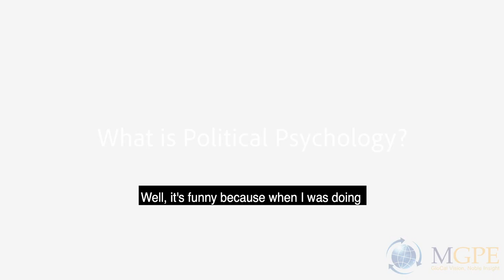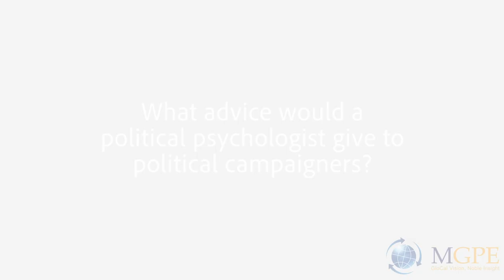Prof Peter BEATTIE - What is Political Psychology?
Besides an introduction to Political Psychology, Prof Peter BEATTIE 裴弼革教授 also answers the common questions about political psychology in the video.

Question 1 0:12 - What is Political Psychology?
Question 2 6:54 - How is political psychology relevant to global political economy?
Question 3 14:29 - Social Evolution, Political Psychology, and the Media in Democracy: The Invisible Hand in the U.S. Marketplace of Ideas – what is it about?
Question 4 19:38 - What advice would a political psychologist give to political campaigners?